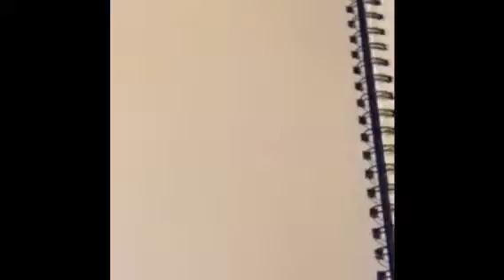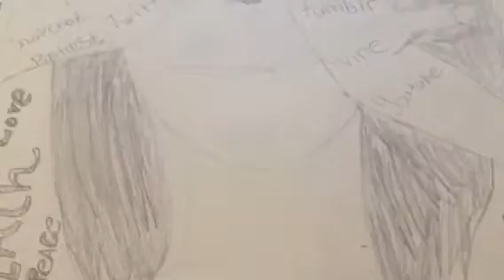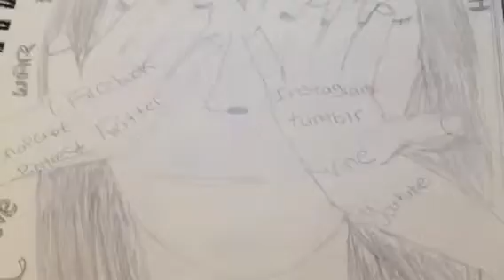What's in my sketch book? (Episode 1)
But I just wanna say I'm sorry that there isn't music in the background I forgot to put it in (my bad). Just as a background story I've been drawing for like 10 years now on and off and trust me I have gotten better and it that makes me happy and I know I'll do better in the future!

I also have an artist page please go check it out where you can see some of my other work! it's on facebook if you're wondering

 I drew them and they are in this video which is why I am including them in the description now!